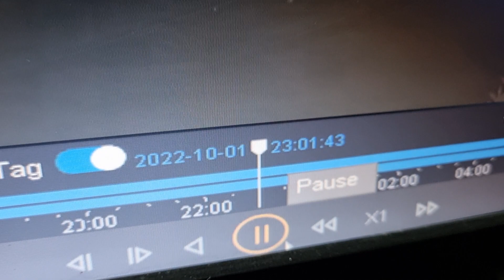Pick-up Truck?Lined Canal Gutter Destroyer.Villa Agreda Phase 1.Koronadal.100222a